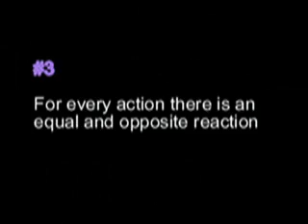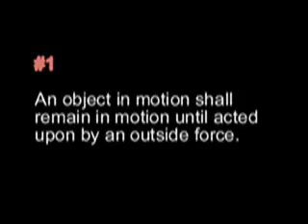The Physics of Starship Battles- Laws of Motion and Momentum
Here is a demonstration of the 1st Law of Motion. An Object in Motion Shall Remain in Motion.  Using pop culture video clips I demonstrate its application in space warfare as both a tool and as a weapon, with myself as the narrator.

This video is slightly more complicated than my last one, as it has multiple concepts to explain.  It took me about twice as long as well, partly owing to myself rewriting the script more often than I would have liked and some software issues.  The first 60 seconds dont have the quality of the rest for that reason due to problems I had rendering, as each of these movies requires three seperate programs to cooperate with each other.  Its always worth it when its done however.  ;)